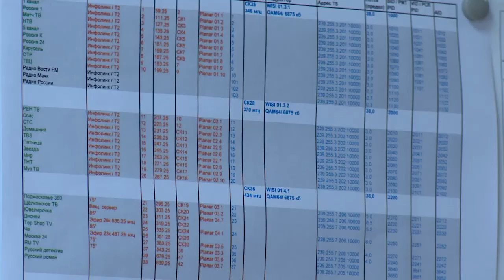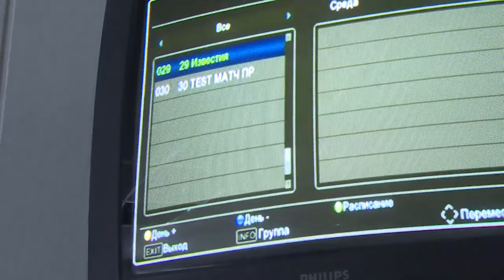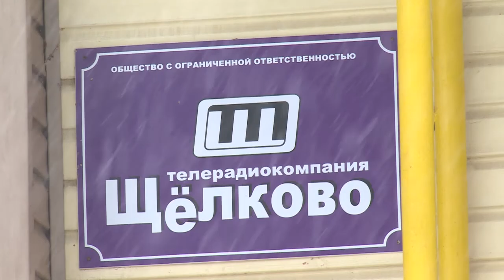Телевидение переходит на цифровой формат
С апреля 2019-го года телевидение Подмосковья полностью переходит на цифровой формат. Что это значит и какие изменения ожидают граждан, узнаете из нашего сюжета.